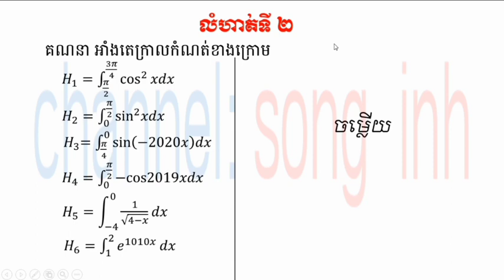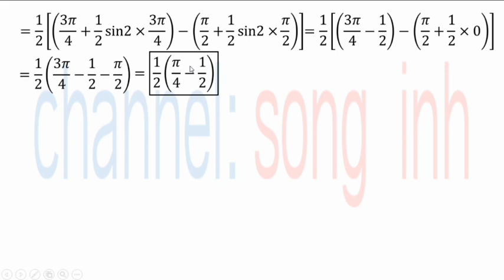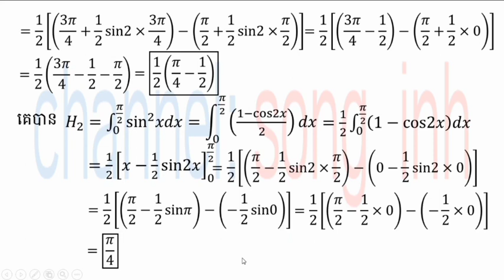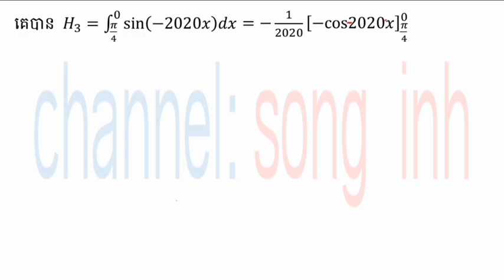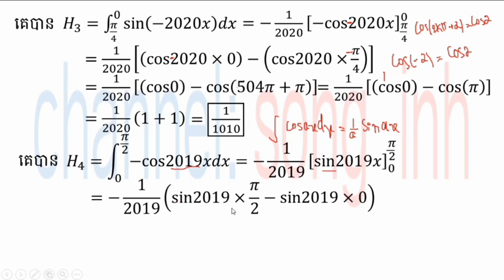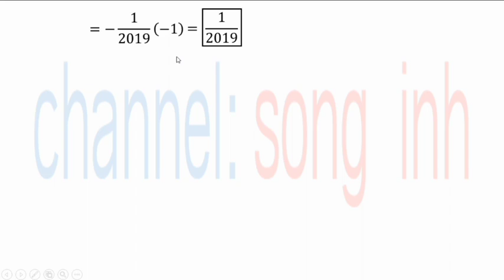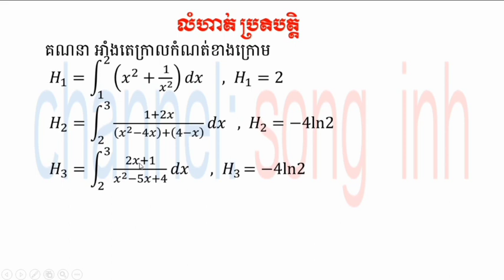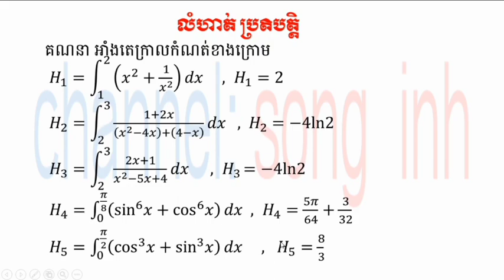songinh 31គណនាអាំងតេក្រាលកំណត់ ត្រៀមប្រឡងបាក់ឌុប2020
សូមជួយចុចជាវនិងshareដើម្បីទទួលបានvideo ថ្មីៗសូមអរគុណ។
សូមជួយចុចជាវនិងshareដើម្បីទទួលបានvideo ថ្មីៗសូមអរគុណ។
សូមអភ័យទោសរាល់កំហុសដោយអចេតនានិងទទួលការរិះគន់ដើម្បីស្ថាបនា។សូមអរគុណ
ខ្ញុំមានវិធីដូចជា
-រៀនធ្វើលំហាត់តូចៗឲ្យបានច្រើន
-ត្រូវរៀនពីមូលដ្នានគ្រិះនៃលំហាត់នីមួយៗឲ្យបានច្បាស់លាស់
-ត្រូវខិតខំស្រាវជ្រាវលំហាត់តាមរយ: YouTube
-ពេលរៀនត្រូវយកចិត្តទុកដាក់ស្តាប់គ្រូនិងអ្នកចេះជាងយើងពន្យល់
-ត្រូវមើលលំហាត់ដែលយើងមិនចេះឲ្យបានច្រើនដងនិងចំណាំទុក
-តក់ត្រាលំហាត់ដែលយើងចេះក្នុងសៀវភៅហើយធ្វើម្តងទៀត។ល។